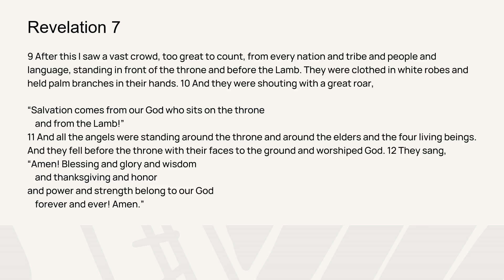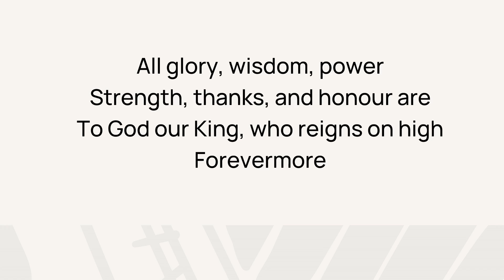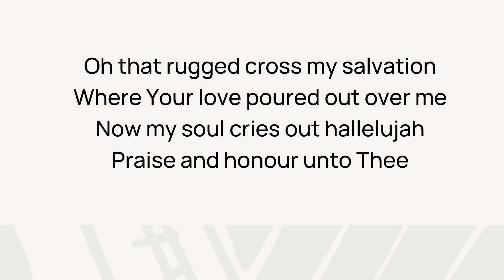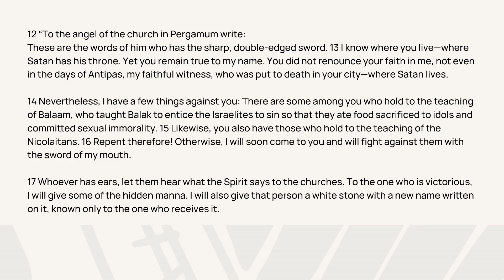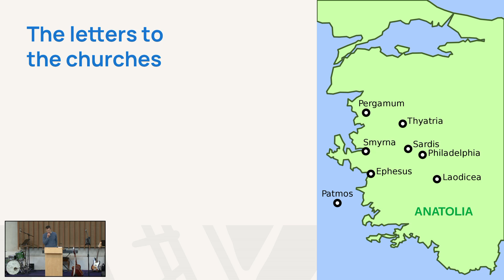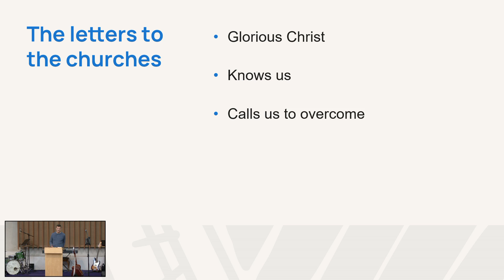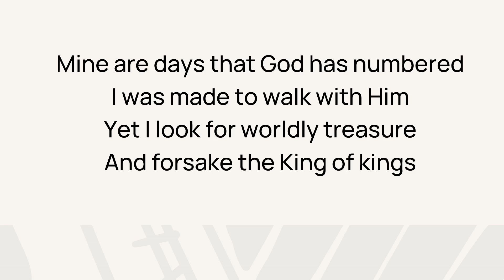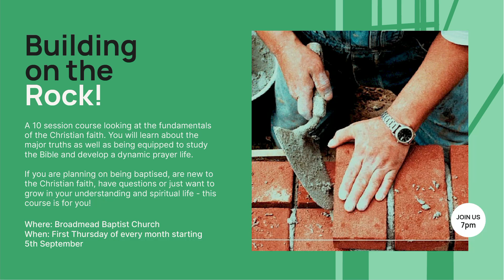Sunday 15th September 2024 - Revelation 2 - 3